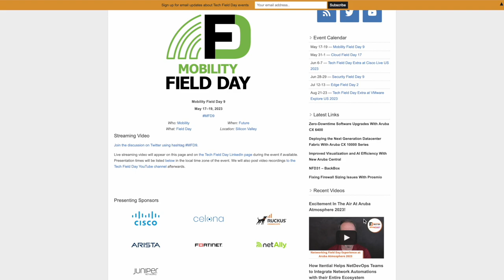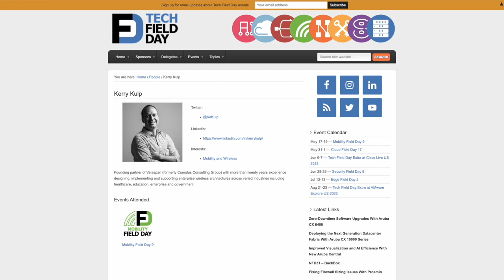Making Mobility Magic at Mobility Field Day 9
Summer is fast approaching but the world of wireless and mobility is heating up May 17-19 in Silicon Valley thanks to Mobility Field Day 9! This packed event will bring the most respected voices in the community together with the minds working on the most exciting technologies to create an experience unlike no other.

Tune in to hear presentations from Juniper, Fortinet, Cisco, NetAlly, Ruckus Networks, Arista, and Celona!